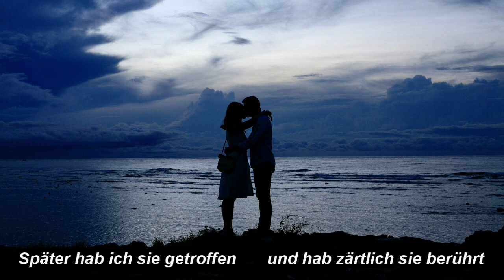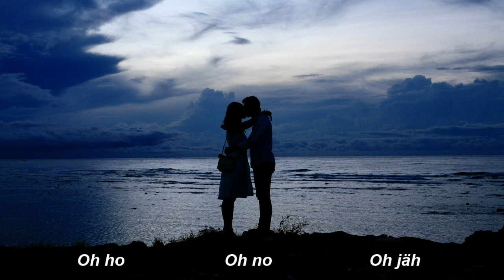Sie hat schulterlange Haare (Das Original)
Bei meiner neuen Komposition vom 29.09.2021 habe ich den
YAMAHA Style "AlpRockShuffle"  verwendet.
Musik, Text, Arrangement und Video: Manfred Gärtner